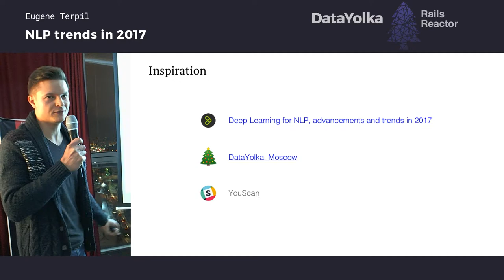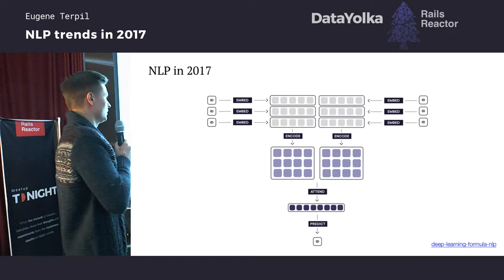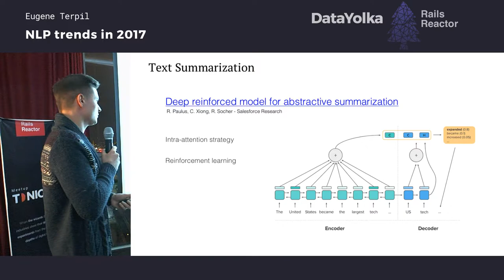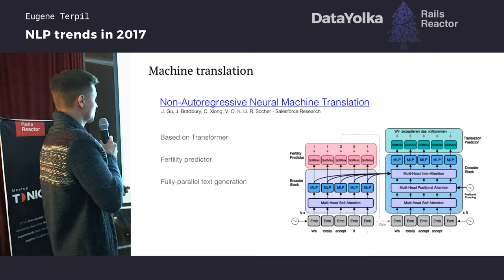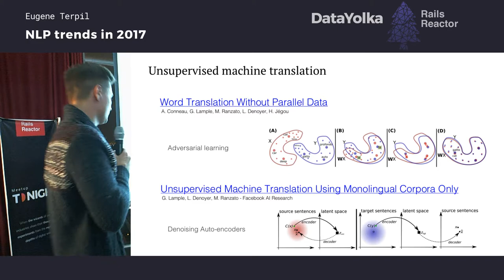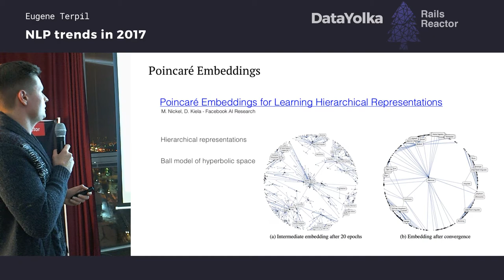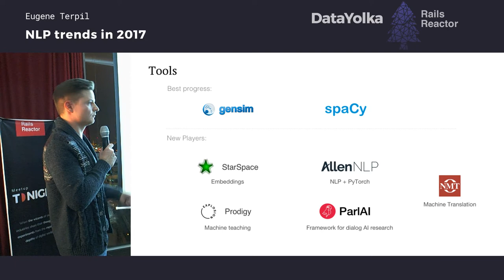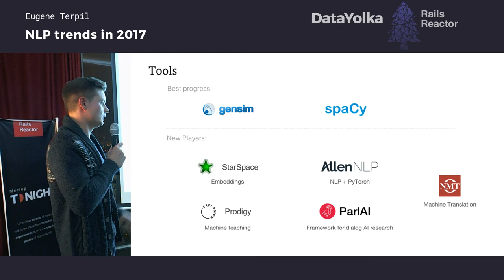(Ru) NLP Trends in 2017 by Eugene Terpil @ DataYolka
Eugene Terpil told about NLP Trends in 2017.​ More details are in one video.